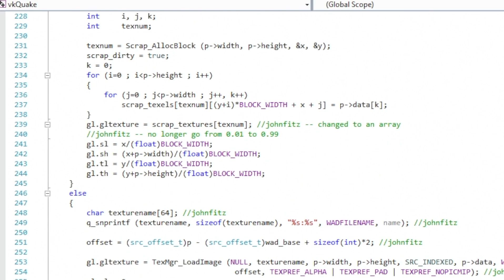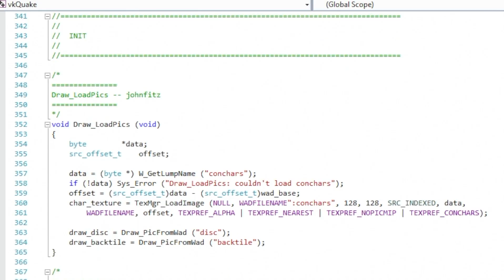Quake (1996) - Golem retro_